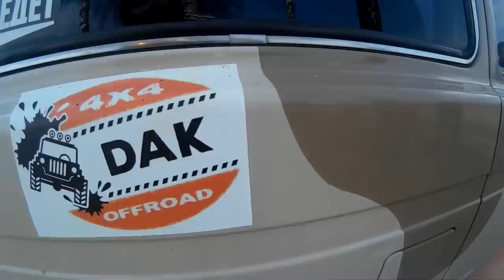Off-road - 10 Стрижавский лес [ГАЗ-66 & Asia Rocsta & НИВА & ВАЗ-2121 & ЛуАЗ-969]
Любительские покатухи по бездорожью в городе Винницы. При организации автоклубов "Niva Club Vinnitsa" и "OFF ROAD клуб 4х4".

Новое видео на нашем канале, выходит каждый понедельник, вторник, среду и четверг в 20:00, по по Киевскому времени. Всем спасибо!